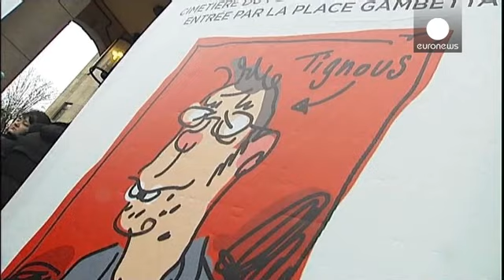Funerali per i disegnatori di Charlie Hebdo, tra lacrime e sorrisi amari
Lacrime e sorrisi, amarezza e serenità ai funerali di Bernard Verhlac, più famoso col suo nome di battaglia, Tignous, una delle vittime della strage di Charlie Hebdo.

Molte le facce note, a cominciare da quella di Luz, il disegnatore sulle sui spalle ricade il peso della continuità editoriale del giornale.

"Sono state uccise persone profondamente gentili, capaci di parlare tanto agli adulti che ai ragazzi. Noi faremo esattamente la stessa cosa".

Un ultimo saluto coerente con lo spirito dei di…